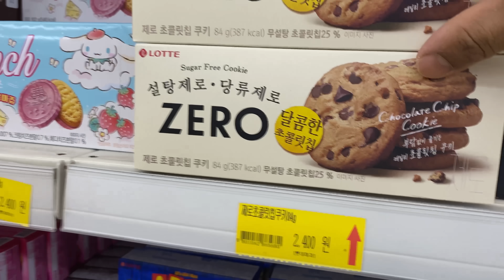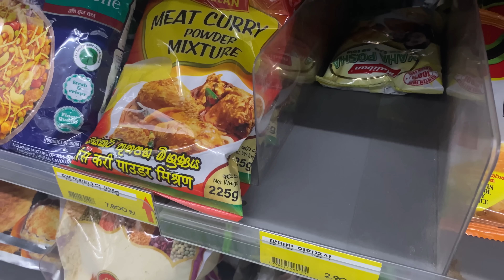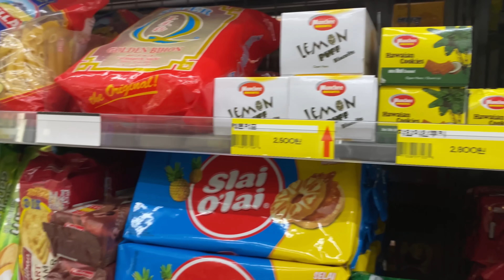කොරියාවේ අපේ ගෙදර අවුරුදු 2023🥰🙏ape gedara adurudu/sinhala new year in korea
දකුණු කොරියාවේ  රැකියාවක නියුතුවෙලා දවසට පැය 12 විතර වැඩ කරන අතරතුරදී අපි කොහොමද අපේ අවුරුදු දවස සමරන්නේ කියලා තමා මේ විඩියො එකේන් අරන් එන්නේ .කොරියාවේ එන්න බලාගන ඉන්න යාලුවොන්ට ගොඩක් වැඩ ගත් වෙයි එන්න කලින් මේහේ ජිවන රටාව දැකලාම එන එක.අපේ රටට යහපත් කාලයක් උදාවන සුබම සුබ අලුත් අවුරුද්දක් ප්‍රාර්ථනා කරනවා